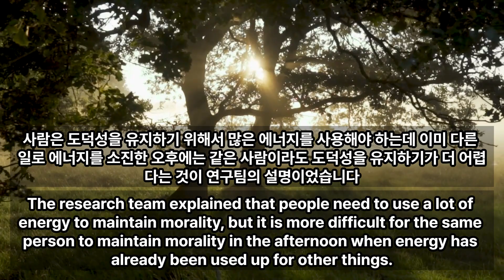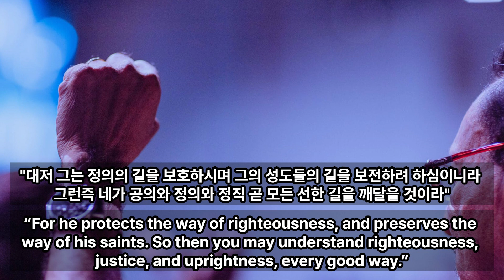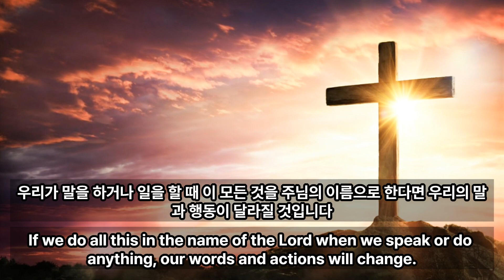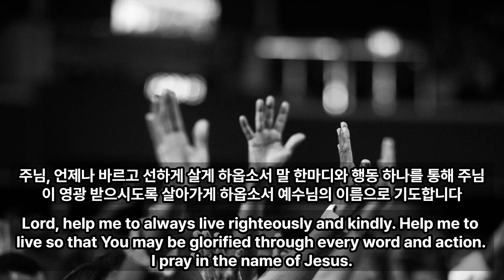[은혜의샘터] 바르고 선한 삶, a good and good life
우리의 모든 일과가 주님의 인도 가운데 있도록 좋은 경건의 습관을 기르십시오.